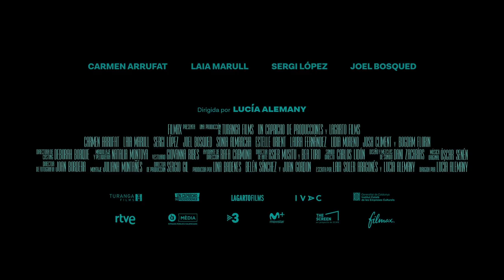LA INOCENCIA. Tráiler oficial (VOSE). Ya en cines.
“LA INOCENCIA” es la ópera prima de Lucía Alemany protagonizada por Laia Marull, Sergi López, Joel Bosqued y la joven promesa Carmen Arrufat que interpreta a una adolescente valiente y decidida que lucha contra viento y marea hasta encontrar su sitio.

Se trata de una película que aborda con naturalidad temas reales, con un resultado muy fresco que respira “verdad”, y que concursará en la sección Nuevos Directores del Festival de San Sebastián 2019. Llegará el 10 de enero a los cines de la mano de Filmax.